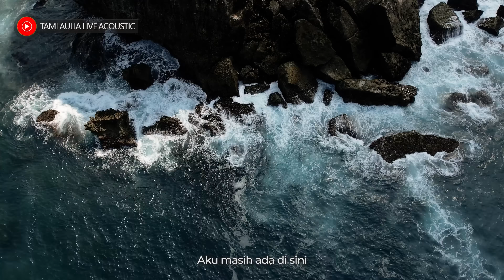ACOUSTRIP TAMI AULIA | VIRZHA - TENTANG RINDU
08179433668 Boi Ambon